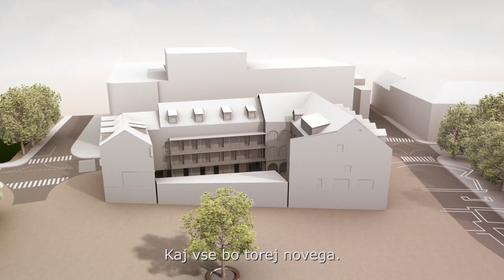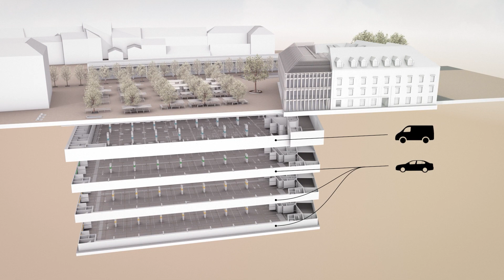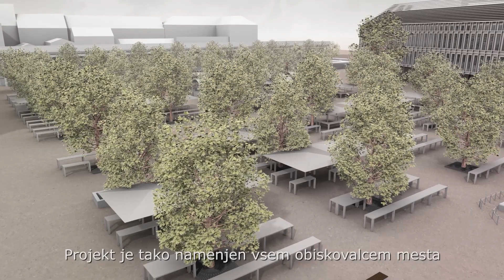3D display of Ljubljana's central market renovation / 3D prikaz prenove glavne ljubljanske tržnice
We have created various 3D models of the buildings and the surrounding area based on the architectural plans provided. These show in considerable detail the placement of the buildings themselves in the space, their intended form and the corresponding proportions. By that, they give the viewer an excellent insight into what the final result of the whole project will be.

Za prikaz smo na podlagi predvidenih arhitekturnih načrtov naredili različne 3D model poslopij in okolice. Ti precej podrobno prikazujejo umestitev samih objektov v prostor, njihovo predvideno formo in ustrezna razmerja, ki gledalcu pričarajo odličen vpogled v to, kakšen bo končen rezultat celotnega projekta.